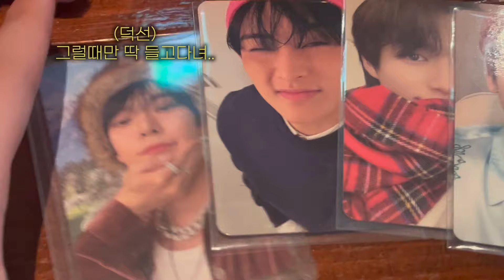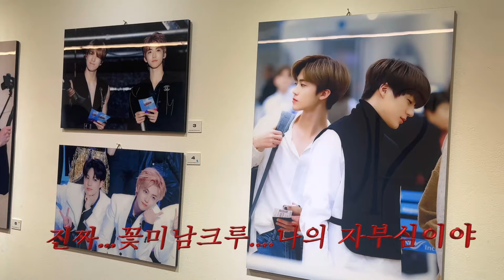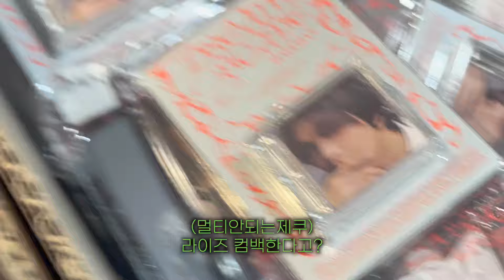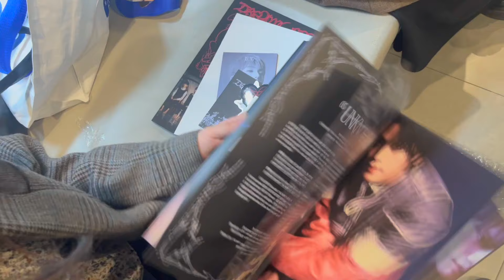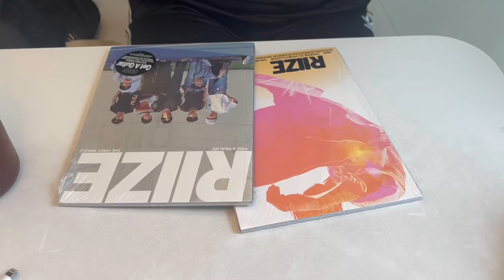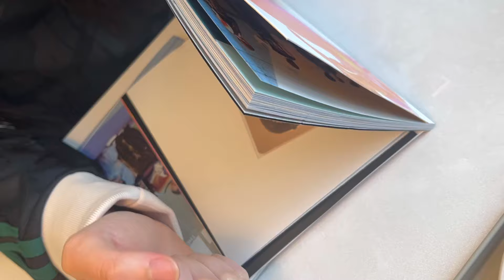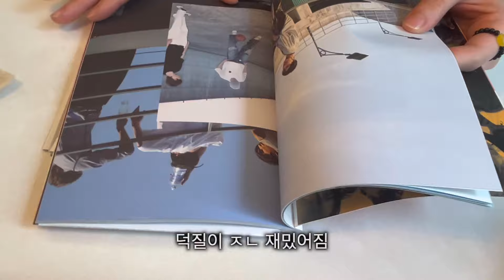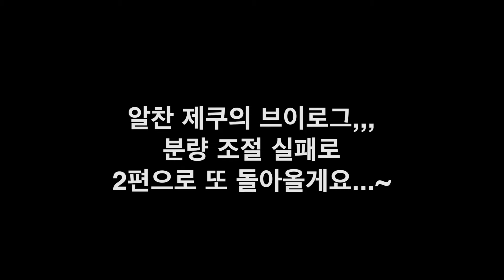[시즈니브이로그] 이십몇살이나 먹고 이렇게 살아도돼요? 드림컴백~우리칠컴백 개유잼주의 1편 (꽃미남크루전시회/드림쇼3/부희주출연/앨범깡/포카누락사태/시즈니인테리어/엔시티손민수템)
늦어서 죄송합니다
사랑합니다 쓰앵님들